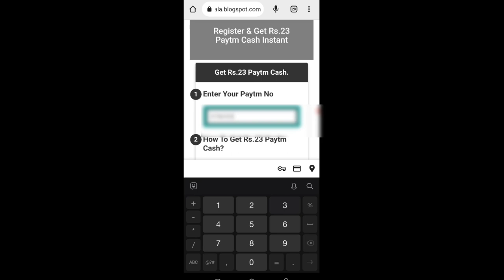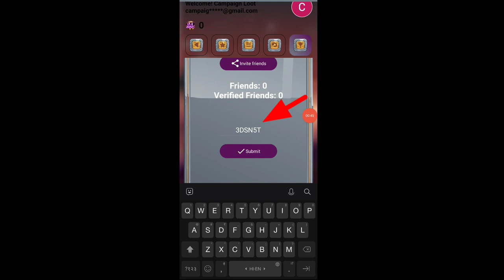Today New Campaign Loot Offer 23₹+23₹+₹ Instant Paytm Cash || Tasks💰Campaign BUG|| New Paytm app